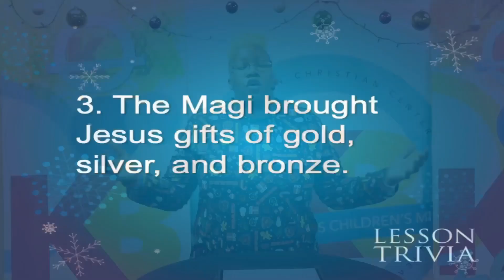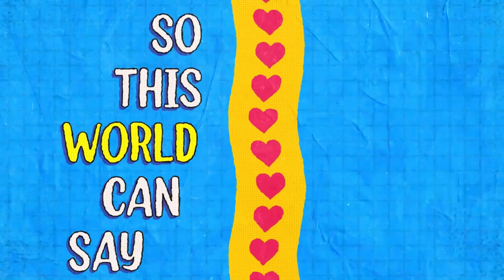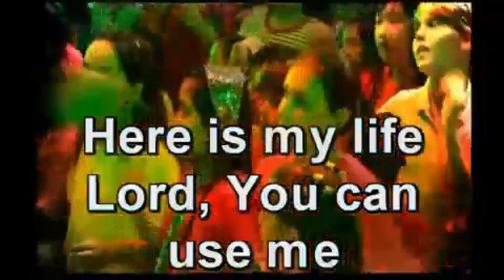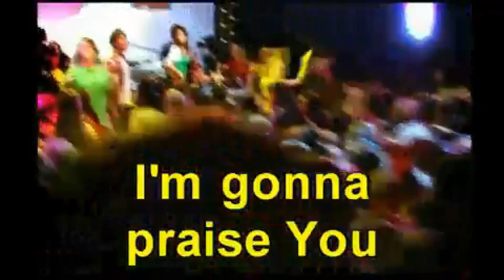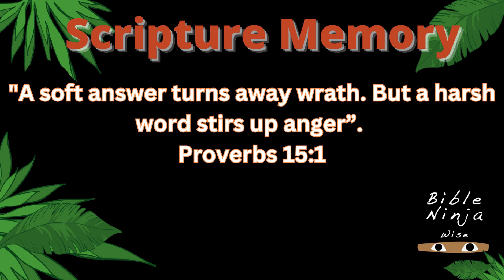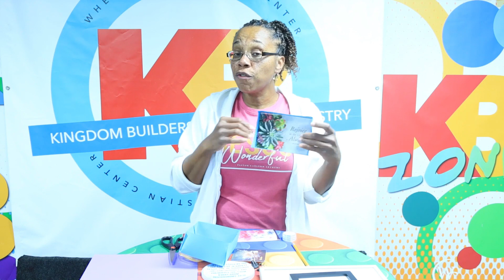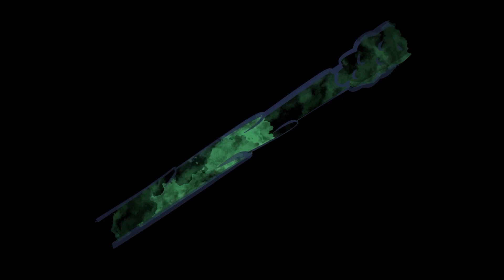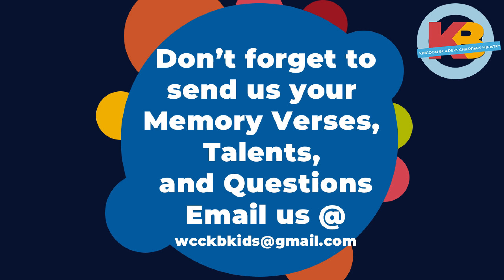KBKIDS119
Hey KB Friends,
Join us for the final lesson of our Bible Ninja Series. This week we talk about Josiah and how he was wise to have Godly council all around him. We also talk about the important of words in our lives. You don't want to miss this action packed episode as we conclude our series. Join us. it's this way to KB!